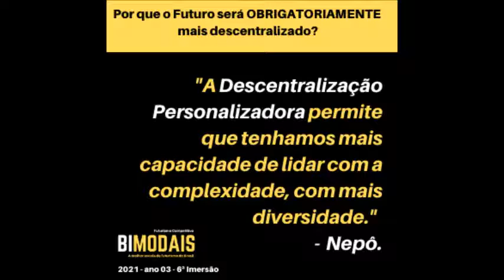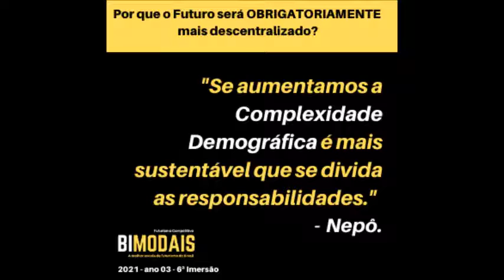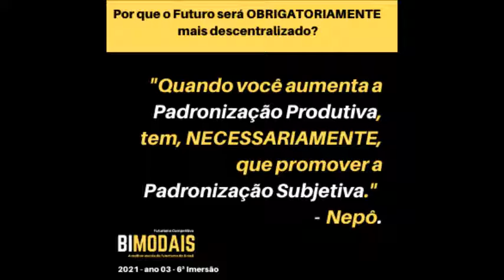Por que o Futuro será OBRIGATORIAMENTE mais descentralizado?